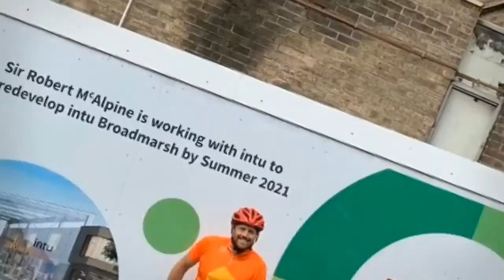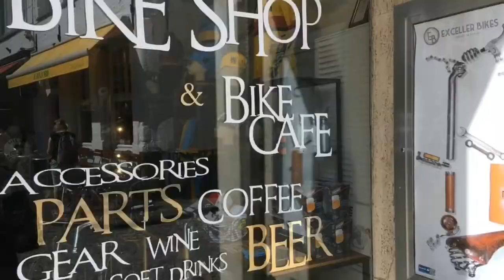Sir Robert McAlpine - Heart to Home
500 mile charity bike ride from Hemel Hempstead (Heart) to Glasgow (spiritual home) for Maggie's.